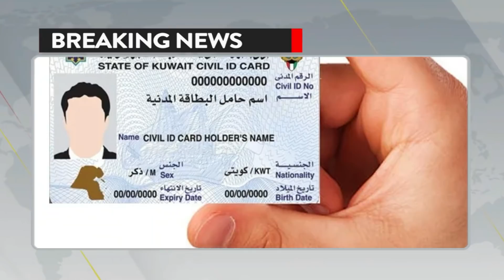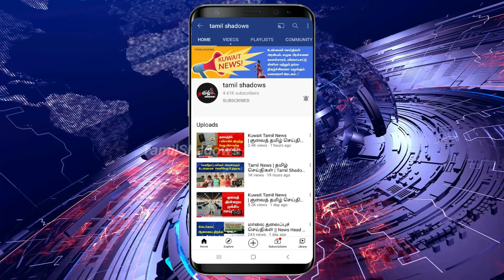Kuwait Tamil News | குவைத் தமிழ் செய்திகள் | Tamil Shadows